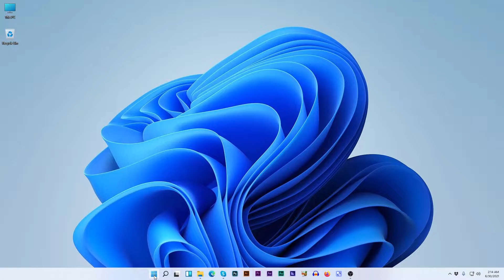Windows 11: How to Left or Center Align Icons | Customizing Icons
Hey! If you love to have your icons on the left side as Windows 10 Pro in your Windows 11, You can do it. I have shown you how to do it.